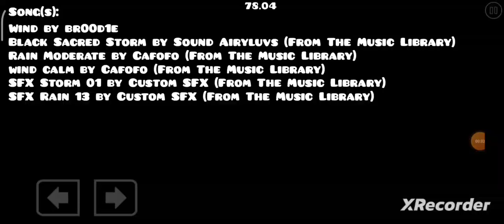"Tornado" by AbstractDark [Platformer] (Harder) [3 Coins] | Geometry Dash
|} INFORMATION {|
Level: Tornado
Creator: AbstractDark
Moon Rating: 6* (Harder) {Legendary}
Enjoyment: 10/10

|} SONG(S) {|
Wind by br00d1e

Black Sacred Storm by Sound Airyluvs (From The Music Library)

Rain Moderate by Cafofo (From The Music Library)
No Music Links

wind calm by Cafofo (From The Music Library)
No Music Links

SFX Storm 01 by Custom SFX (From The Music Library)
No Music Links

SFX Rain 13 by Custom SFX (From The Music Library)
No Music Links